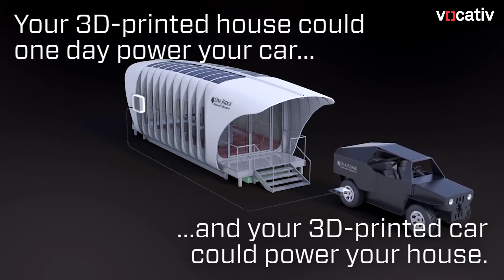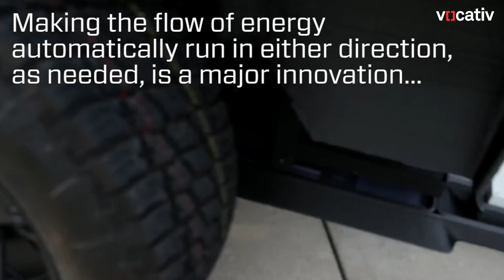Powering Your House With Your Car Is The Future Of The Grid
Oak Ridge National Laboratory has 3D printed a house and car to prove their concept where energy flows seamlessly between the two.